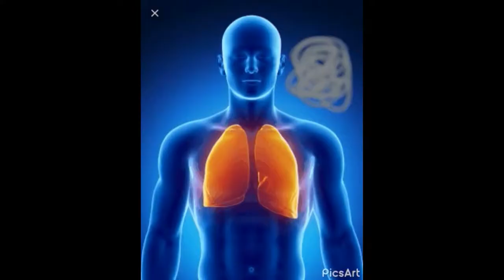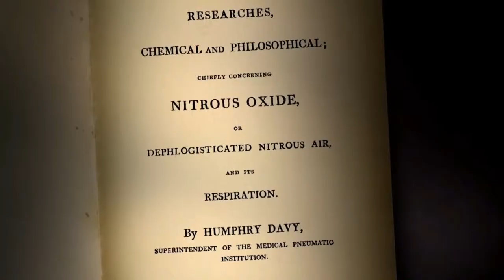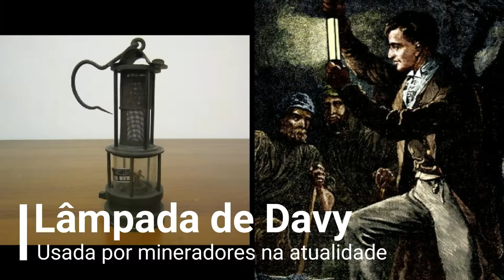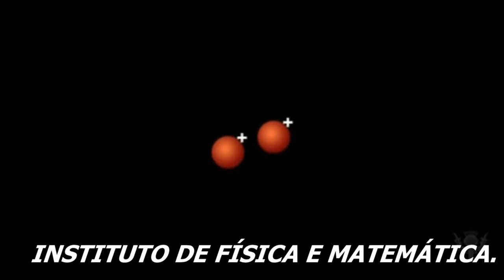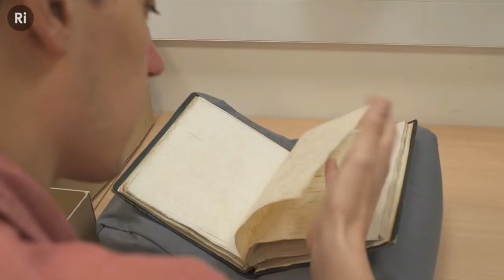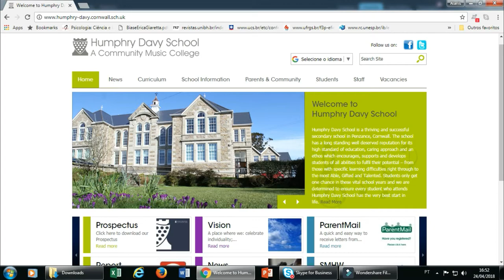Humphry Davy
Olá meus consagrados, sejam bem vindos ao canal! Este trabalho escolar sobre Humphry Davy apresenta biografia, experimentos, curiosidades, premiações e homenagens feitas ao químico.

E não se esqueça de deixar a sua opinião nos comentários para melhorarmos cada vez mais!

Créditos: Alanis Pantuzzo, Lívia Helena Lara, Fernanda Lelis e Layla Veríssimo

Edições por Alanis Pantuzzo